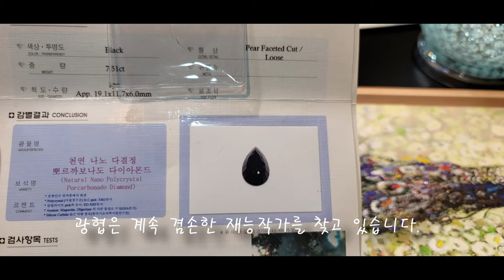A porcarbonado peacock walking on a flower path looking ahead 앞만 보고 꽃길을 걷는 뽀르까보나도 공작새 black diamond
공작새의 머리에 안착한 희귀 블랙다이아몬드 뽀르까보나도가 붙어진 이후 아름다운 공작새가 앞만 보고 꽃길을 힘차게 걷고 있는 모습입니다. 멋진 시나리오가 탄생하였습니다. 뽀르까보나도 희귀 블랙다이아몬드는 7캐럿 물방울 로즈컷으로서 상당한 수준의 고급 컷입니다. 뽀공(뽀르까보나도 공작새)이 눈을 단순하게 촛점을 향해서 성큼성큼 나아가고 있습니다. 무엇을 향해 가고 있을까요? 이 다음장면이 궁금해집니다...

​After the rare black diamond porcarbonado was attached to the peacock's head, it is a beautiful peacock looking forward and vigorously walking along the flower path. A wonderful scenario was born. The rare black diamond of the Porcarbonado is a 7 carat water drop rose cut, which is a fairly high quality cut. The Pogong (porcabonado peacock) is striding forward with the eyes simply focused. What are you heading towards? I'm curious about this next scene...

작품 주제 :  앞만 보고 꽃길을 걷는 뽀르까보나도 공작새(뽀공)

화가 : 김윤희

기획 마스터 광협 : 박현철

소재 : 혼합재료 & 희귀 블랙다이아몬드 뽀르까보나도

사이즈 : 33.4 * 19 cm

가격 : 7천만원 ( 다음달부터 매달 가격이 상승되어 판매합니다.)코리아 보석감별서 포함

Theme of the work: Porcarbonado peacock walking on a flower path looking ahead (Pogong)

Painter: Yunhee Kim

Planning Master Gwanghyup : Park Hyeon-cheol

Material: Mixed material & rare black diamond porcarbonado

Price: 70 million won (The price increases every month starting from next month.)

Separate negotiation when negotiating nft copyright

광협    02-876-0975